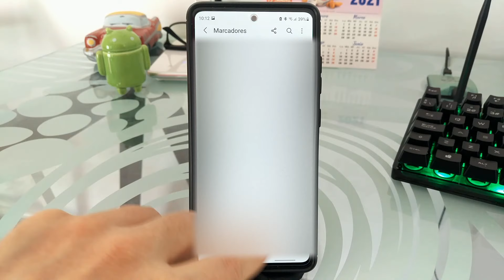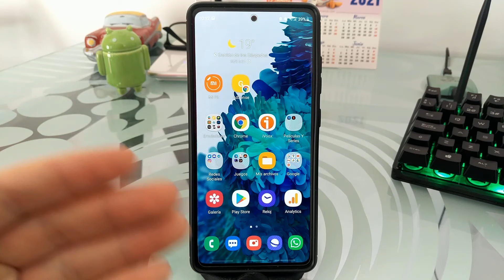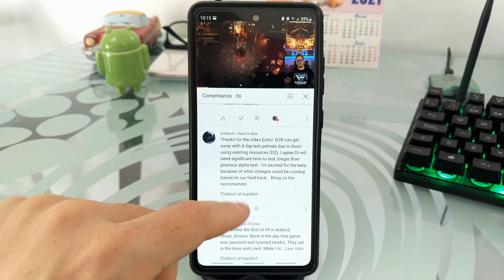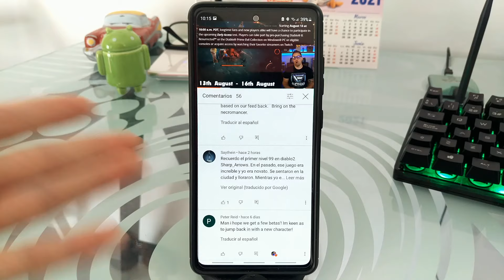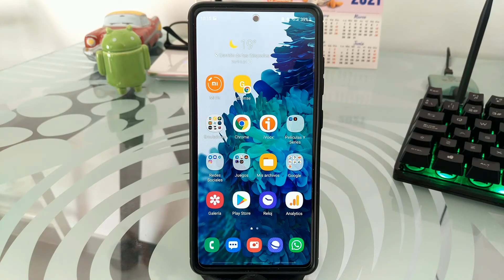🈹👉🆎 Como TRADUCIR COMENTARIOS de YOUTUBE 2025 FÁCIL y RÁPIDO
¿Sabías que es POSIBLE TRADUCIR los COMENTARIOS de YOUTUBE en ESPAÑOL?. ENTRA AQUÍ ☝ para saber como se hace PASO a PASO.

Vídeos Relacionados 📹

Tutoriales ⚙️

Multimedia 📹